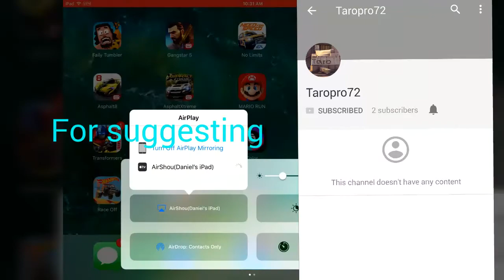Modern Combat Versus SW1FT GAMEPLAY & REVIEW ( MCV )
Goal:50SUBS